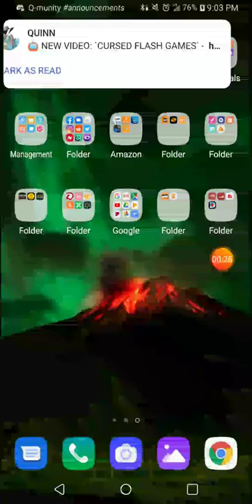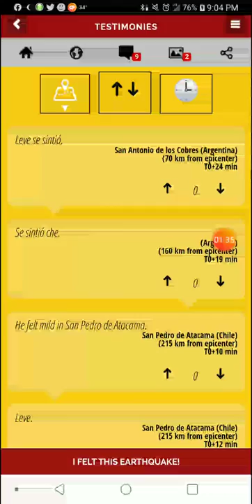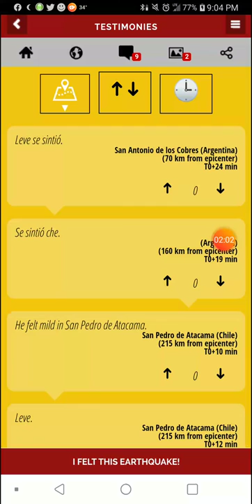5.2 Earthquake San Antonio De Los Cobres, Argentina 31-1-20